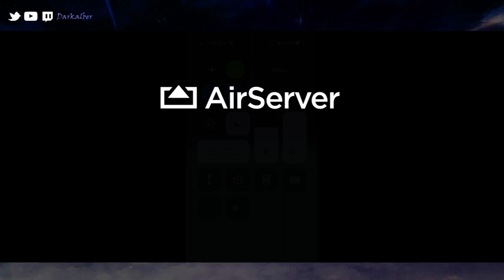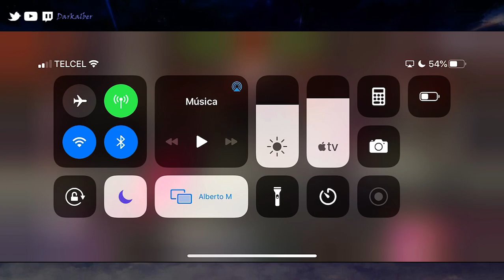Slow & Steady Wins the War ~ Guild Wars vs LoliBrgade | Epic Seven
Another Loli Guild huh? We can´t lose to this either. Also, we are the #152 Guild atm.